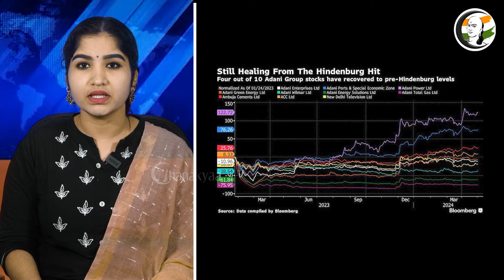அதானி நிறுவனங்களுங்கு SEBI நோட்டீஸ் எதுக்கு? | ADANI GROUP | SEBI NOTICE | TRADE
சாணக்யா!